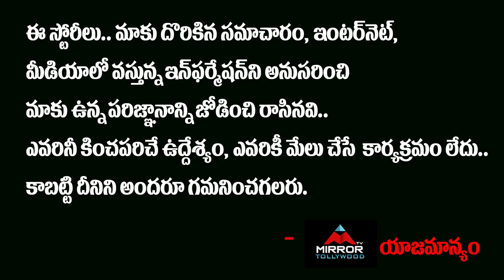Mega Star Chiranjeev & His Wife Dance in Niharika Wedding | Allu Arjun Dance | Mirror Tollywood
Mega Star Chiranjeev & His Wife Dance in Niharika Wedding, Allu Arjun Dance

MIRROR TV Tollywood Cater You All the Exclusive and Latest Movie Related Updates From Tollywood

- Latest Film News, Film updates, Movie Reviews, Gossips, Celebrity Interviews, Trailers, Public Talks.